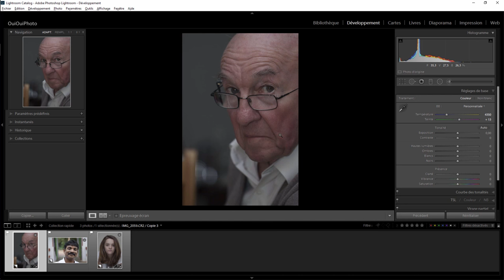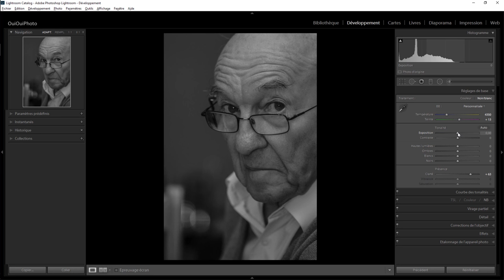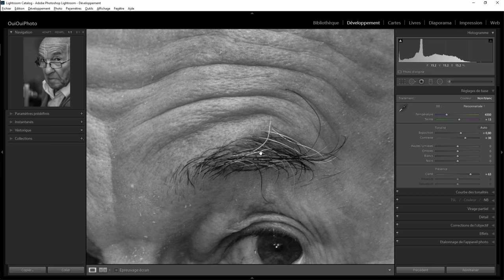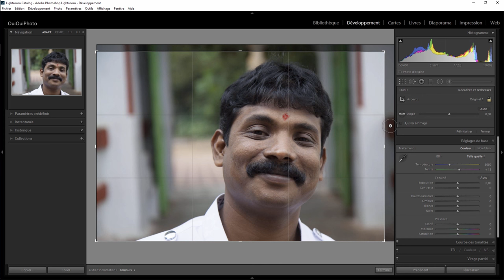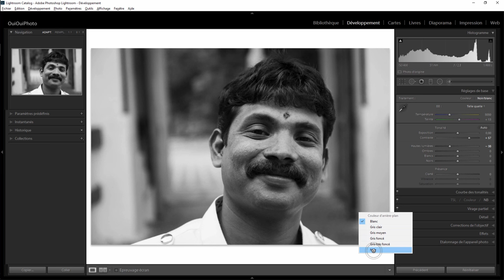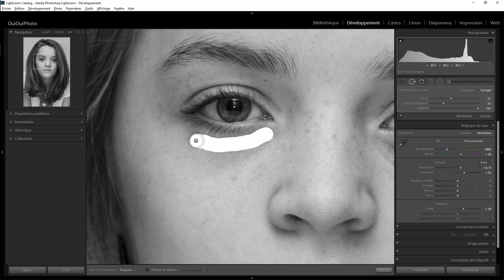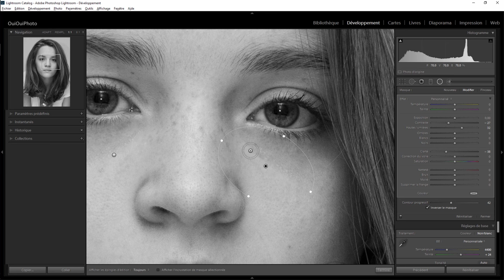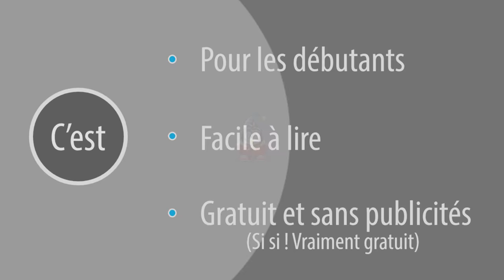Lightroom retouche express 45 - Portraits NB